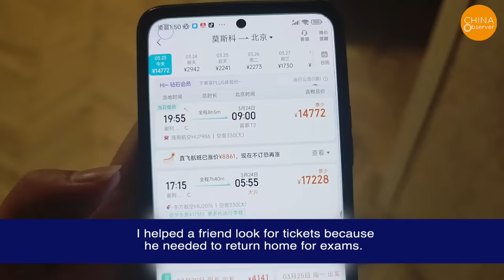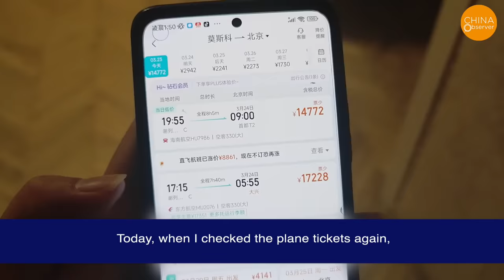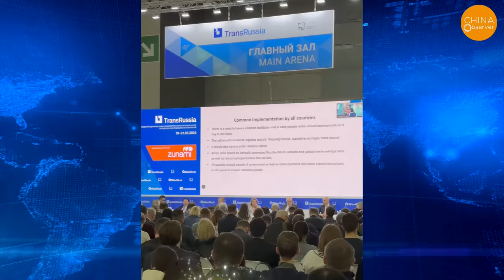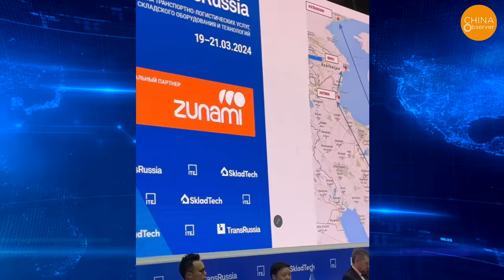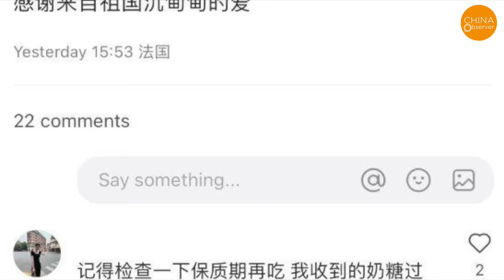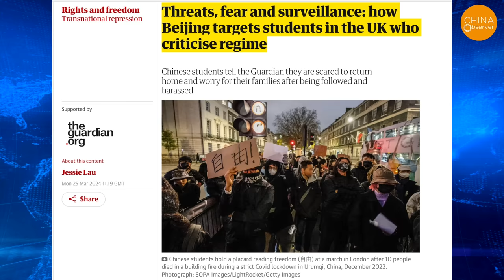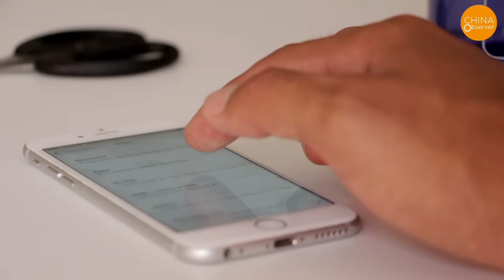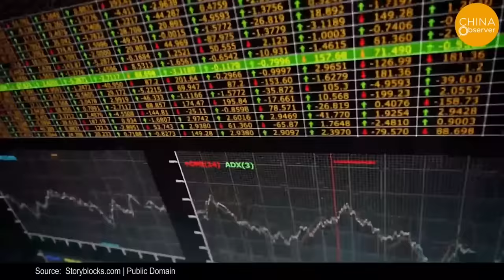Chinese Students Flee Russia en Masse, Airfares Surge 5-7 Times, $8000 Tickets Snapped Up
Mr. Yang has been running a homestay in Moscow for many years. After learning about the difficulties faced by Chinese businessmen, he decided to help. He said, "Today, I received many calls for help from exhibitors because Russian hotels are reservation-based, and when the time is up, these people have nowhere to stay. Fortunately, I have rooms available here where they can stay temporarily for a while."
However when overseas Chinese face difficulties and seek help, the Chinese Communist Party that claims to have Chinese people’s backs often fails to appear in a timely manner. During the outbreak of the Russia-Ukrainian War, Chinese students stranded in Ukraine urgently sought evacuation. Even when their lives were threatened, the Chinese embassy not only scolded and refused assistance but also demanded that they find solutions themselves. Ironically, the CCP government still promotes the ideology of "Chinese people do not deceive other Chinese",  another example of CCP’s empty promises